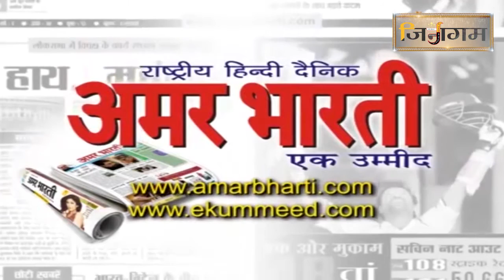बाहुबली एन्क्लेव में आयोजित सिद्धचक्र विधान की कुछ मनोहर झलकियां...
बाहुबली एन्क्लेव में सिद्धकर विधान की कुछ मनोहर झलकियां ।